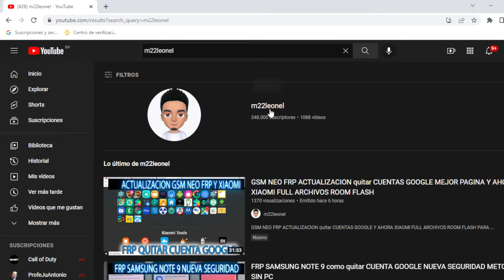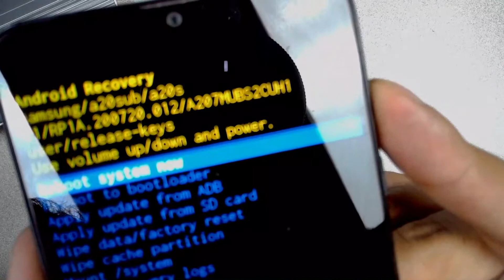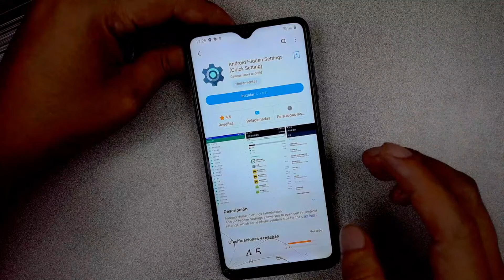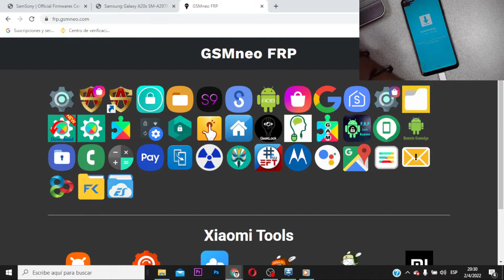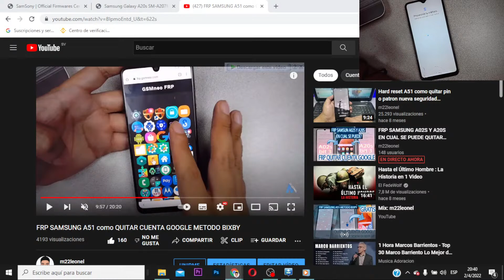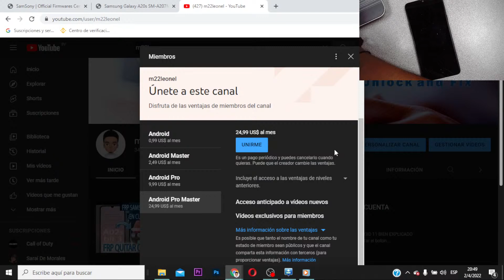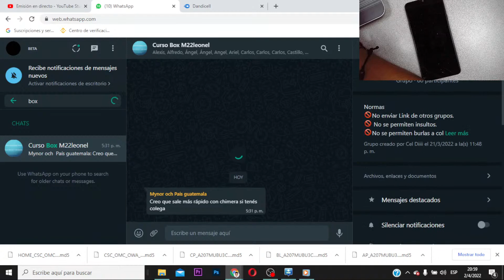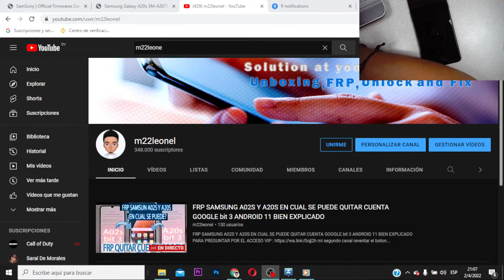FRP SAMSUNG A02S Y A20S EN ¿CUAL SE PUEDE QUITAR CUENTA GOOGLE bit 3 ANDROID 11? BIEN EXPLICADO